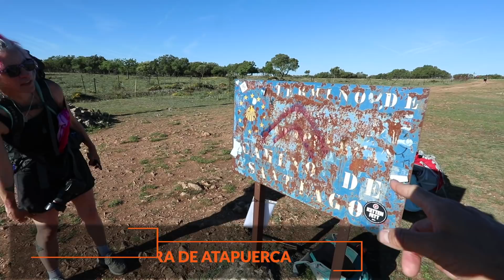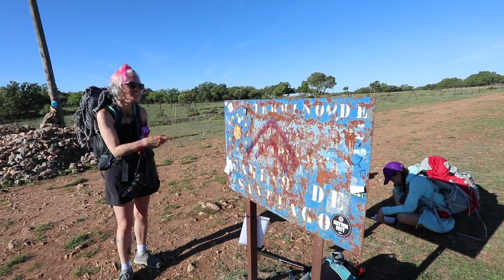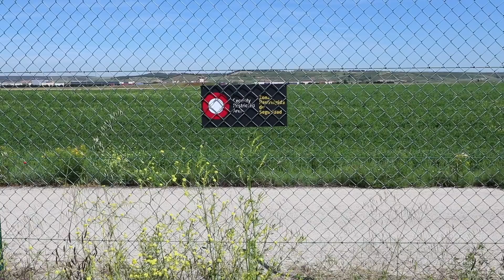MORE THAN ONE WAY | CAMINO DE SANTIAGO VLOG | EP 82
There are so many ways do do the way. There is no one right way.

Today we went from Villafranca Montes de Oca to Ages for the 16 KM journey by foot.  Day 14 of the Camino de Santiago.

Welcome to our European and Northern African Motorhome family adventure.  Videos from our destinations are shared to show the glory of full-time family travel. You can also follow our travels on Instagram, and Facebook (links below).

Over the next two years we will be traveling to every country in Europe in our MotorHome (except Iceland - that would be hard). We will be adventuring, working and educating our children over the two year period. We’ll be capturing our adventures as we RV all over Europe. Let us know where you are from and share your thoughts and feedback!

Songs - NAME/ARTIST/LINK

Equipment -

Support our You Tube Channel next time you show on Amazon by using the following link 0